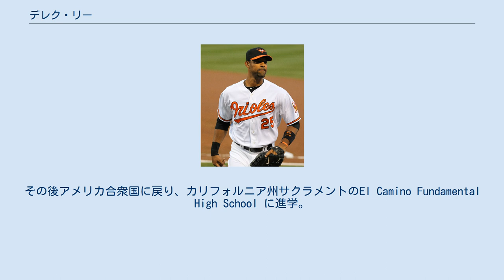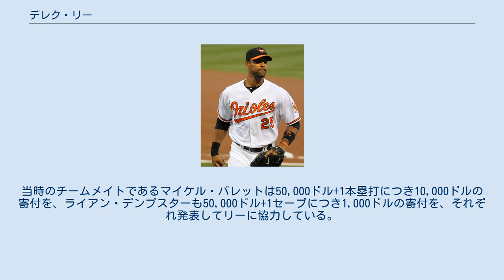デレク・リー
デレク・レオン・リー（Derrek Leon Lee, 1975年9月6日 - ）は、アメリカ合衆国カリフォルニア州サクラメント出身の元プロ野球選手。
一塁手、右投右打。
 父親は日本プロ野球でも活躍したレオン・リー、伯父はレロン・リーである。
 子供のころは、日本プロ野球ロッテオリオンズ（現：千葉ロッテマリーンズ）等で活躍した父親レオンと一緒に10年ほど日本に住んでいた。
東京都世田谷区および神奈川県横浜市のインターナショナル・スクールに通いながら暮らし、ロッテの本拠地・川崎球場で球団関係者と鬼ごっこするなど遊んでいた。
その後アメリカ合衆国に戻り、カリフォルニア州サクラメントのEl Camino Fundamental High School に進学。
バスケットボールに熱中していたこともあったが、それでも家に帰れば父と一緒に野球の打撃練習をしていたという。
 1994年のドラフトでサンディエゴ・パドレスから1巡目（全体14位）指名され入団。
1995年・1996年と2年連続でパドレス傘下マイナーリーグの最優秀選手に選出された。
特に1996年はAA級サザンリーグでも最優秀選手に選出されており、『ベースボール・アメリカ』の有望株ランキングでもアンドリュー・ジョーンズに次ぐ2位となった。
 1997年4月28日にマーリンズ戦でメジャーデビューを果たす。
同日から5月12日までメジャーに在籍し、その後一旦はマイナーに降格されたが9月2日に再昇格。
計22試合に出場し打率.259という成績を残した。
シーズン終了後の12月、ケビン・ブラウンとのトレードで他2選手とともに、デビュー戦の相手だったフロリダ・マーリンズ（現：マイアミ・マーリンズ）に移籍。
以後6年間在籍することとなる。
 移籍1年目の1998年は17本塁打・74打点を記録。
新人王受賞資格を持つ選手の中では、打点はリーグ2位、本塁打は同3位の好成績だった。
続く1999年は試合出場数が70にとどまったが、2000年には158試合に出場して打率.281・28本塁打・70打点を記録した。
2002年には球団史上2人目となる全試合出場を達成し、打率.270・27本塁打・86打点という成績を残した。
 2003年にはチームの中軸として、自身初となる30本塁打・20盗塁を記録。
この年にこれを達成したのは、リーの他にはアルフォンソ・ソリアーノしかいない。
マーリンズはワイルドカードとしてポストシーズンに進出し、ワールドシリーズに出場。
同シリーズでもヤンキースを4勝2敗で下し、世界一となった。
リーはリーグ優勝決定戦で打率.188・OPS.579、ワールドシリーズでは打率.208・OPS.448と不振に陥ったが、自身初の世界一を経験したうえ、シーズン終了後にはゴールドグラブ賞も初めて受賞した。
 しかしその後、低予算球団のマーリンズは年俸総額削減のためにリーをトレードでシカゴ・カブスに放出した。
リーは移籍直後、カブスと3年総額2,250万ドルという新たな契約を結んだ。
 移籍1年目の2004年は開幕直後からスランプに陥り、3・4月の月間打率が.233と低迷したため「（トレード相手の）崔煕渉のままの方がよかった」という声も出たが、次第に調子を上げて雑音を封じた。
シーズン終了時には、本塁打は2年連続で30の大台を上回り、自己最高となる39二塁打・98打点をマークしていた。
2005年は前年から一転して開幕から好調。
4月の月間MVPに選出され、4月・6月は4割を上回る月間打率を記録。
オールスターにも初めて選出された。
最終的には打率.335で首位打者のタイトルを獲得し、二塁打もリーグ最多の50本を記録。
シルバースラッガー賞とゴールドグラブ賞を同時受賞した。
MVP投票でも3位になった。
 翌2006年3月には、国際大会の第1回ワールド・ベースボール・クラシック（WBC）にアメリカ合衆国代表の一員として出場。
2次リーグの日本戦で清水直行から同点の2点本塁打を放つなど、4試合で3本塁打・8打点の活躍を見せた。
WBCが終了しMLBレギュラーシーズンも開幕していた4月11日には、この年が最終年になっていた契約を...